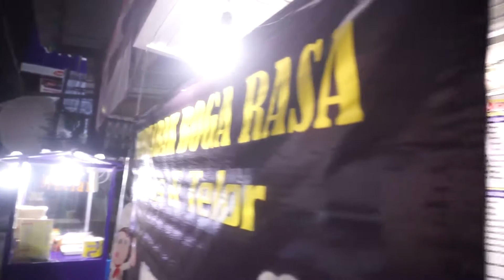Martabak Boga Rasa LUMER PARAH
Martabak ini adanya di Jl Siliwangi Kuningan
atau jalan menuju Taman Kota Kuningan tepatnya sebelum Surya Toserba